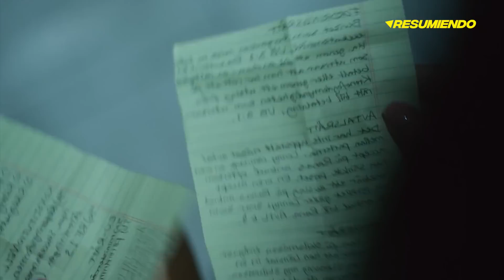BARRACUDA QUEENS | RESUMEN en 12 minutos | NETFLIX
heeey aquí te traigo BARRACUDA QUEENS netflix. BARRACUDA QUEENS historia real. BARRACUDA QUEENS serie netflix completa. BARRACUDA QUEENS RESUMEN TEMPORADA 1 en minutos. BARRACUDA QUEENS 2023 serie sueca.

Barracuda Queens es una serie dramática sueca creada por Amanda Adolfsson1​ que se estrenará el 8 de junio de 2023 en la plataforma de streaming Netflix.2​ La serie se basa en parte en hechos reales y la primera temporada consta de seis episodios. Camilla Ahlgren está a cargo del guion junto con Sofie Forsman, Tove Forsman y Veronica Zacco.

La serie tiene lugar a principios de la década de los 90 y gira en torno a cuatro amigas adolescentes aburridas y privilegiadas que llaman a su banda «Barracuda Queens». Después de gastar demasiado dinero en fiestas comienzan a irrumpir en villas elegantes de clase alta en Djursholm (Estocolmo) donde luego continúan su gira de atracos a sus ricos vecinos por pura emoción.

Resumen de AMOR Y MUERTE en 10 Minutos (más o menos). Por si no la viste o la dejaste a la mitad, Yo te Cuento AMOR Y MUERTE en minutos. AMOR Y MUERTE en español de Netflix. Pelicula de Netflix, LOVE AND DEATH te la resumo así nomás.

and research.